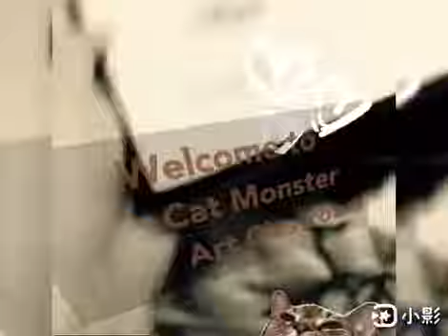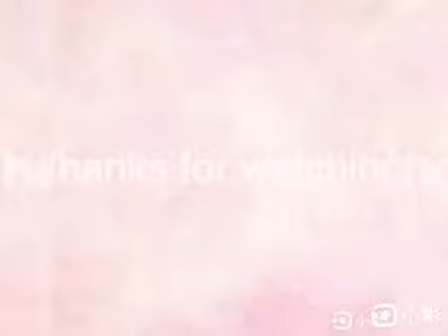How to draw a parrot?